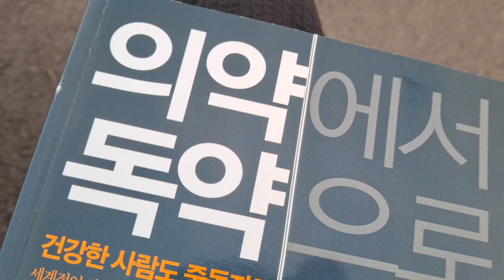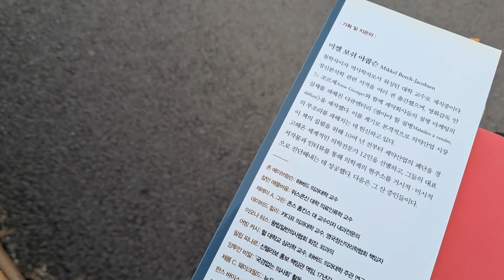🙈의약에서 1독약으로.ㅡ미켈보쉬 야콥슨ㅡ전혜영옮김ㅡ,철학.역사.워싱턴대 교수,정신분석학책들.12인의 전문가들의 저작물과 인터뷰,ㅡ완전범죄,파충류역사.바다표범닮은, 그뤼넨탈.